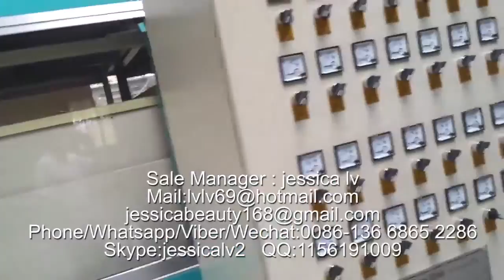ps foam lunch box machine